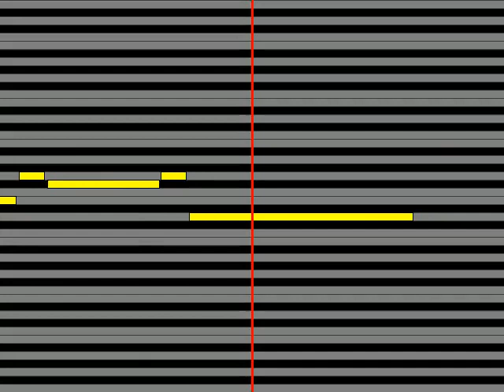【ガイドメロディ】 中島卓偉TAKUI 100万回生きたねこ